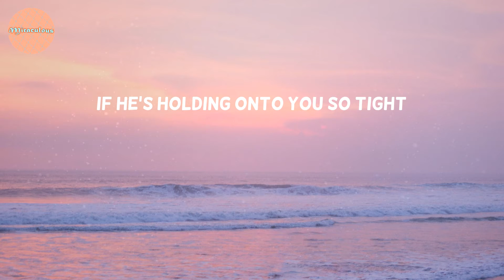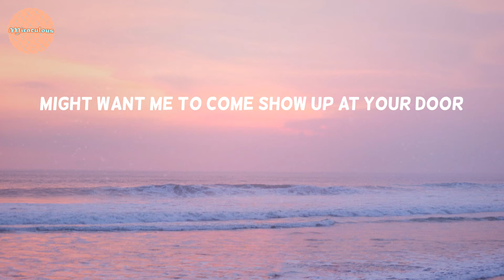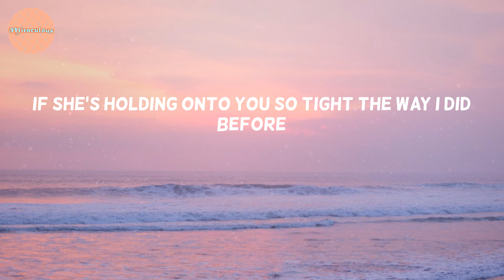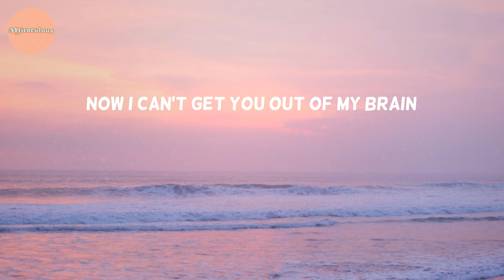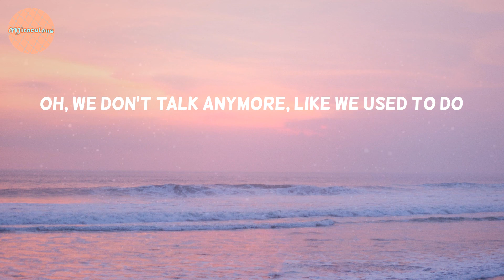Charlie Puth - We Don't Talk Anymore (Lyrics)